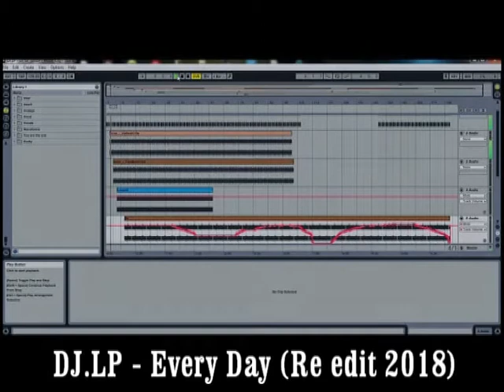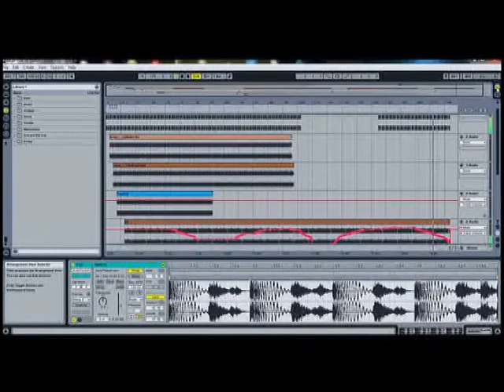DJ LP - Every Day Mode 2018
(mixes, remixes, compositions)